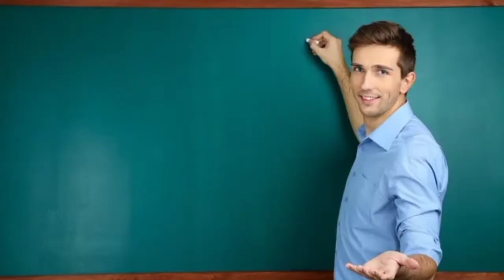Tengo NOVIA? | Jhimket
Tengo que confesarles que tengo novia y claro que es real, no es coml que fuera imaginaria, digo, mejor que esto quedé en secreto

Nota:
Los Secretos que observaste y viste en este video son chidos y algo interesantes